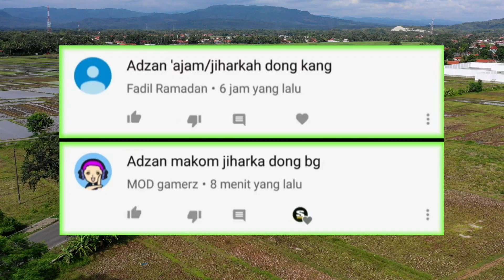SUBHANALLOH !!! Indahnya Adzan Merdu Jiharka Ini Iramanya Mudah Di Tiru Buat Belajar Adzan Pemula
Adzan jiharka ini saya bikin yang paling mudah, paling pendek dan enak di dengar yang pasti buat belajar adzan sangatlah mudah di tiru, semoga bermanfaat dan berkah di dunia dan di akhirat amin